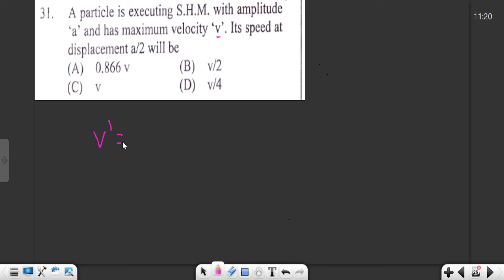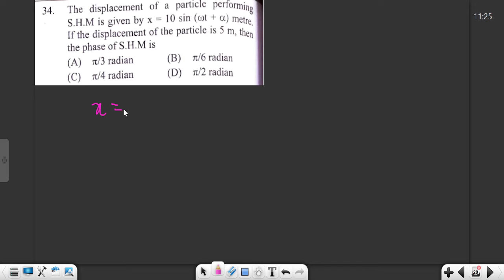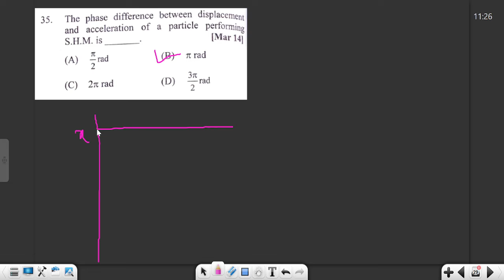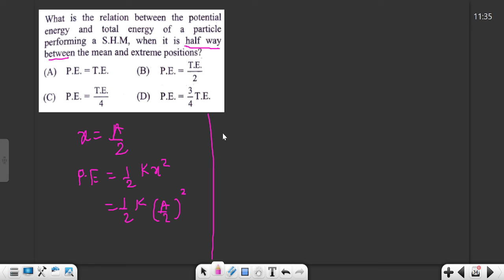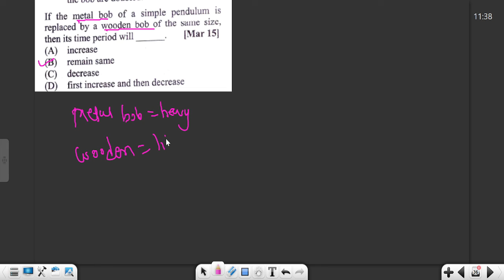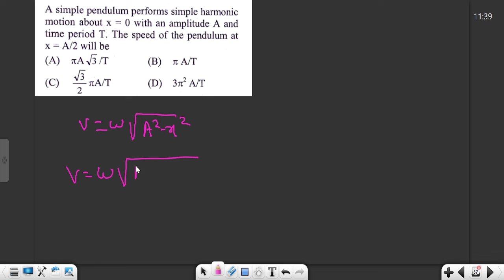Oscillation level 1